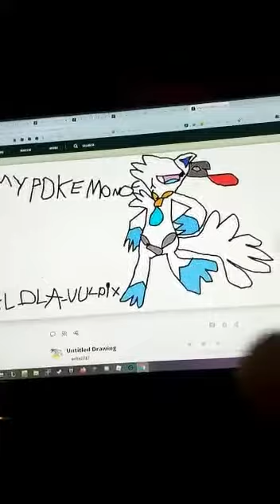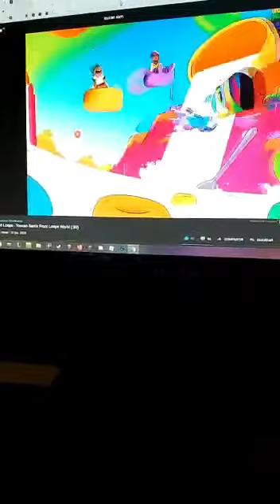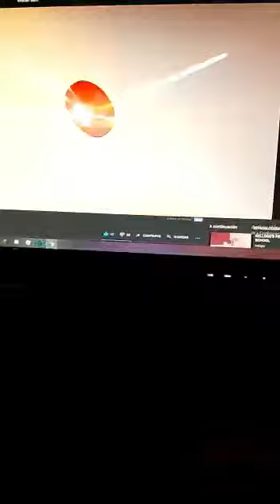talking about My alola vulpix and toucan sam's New look (OLD VIDEO)